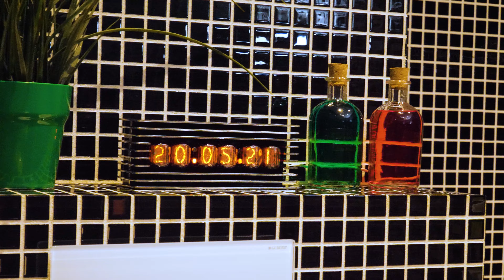Nixie clock assembly: build your own house decoration.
If you are not yet familiar with Nixie clock technology, they are a designer clocks that utilize an almost forgotten technology. The main parts are the IN-12 nixie tubes, which stopped being produced in 1976.
These clocks are a great decoration for your kitchen, living room, bathroom or even above a fire place. Digitrone tubes don't emit blue light that is often associated with sleep and concentration disorders. They emit only orange light, which humans perceive as fire (which gives us the feeling of comfort and security).